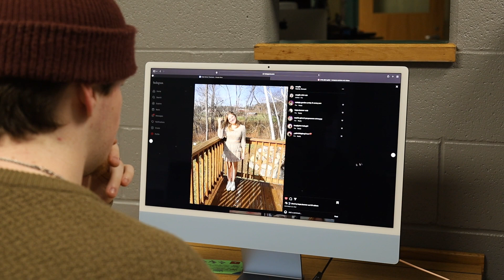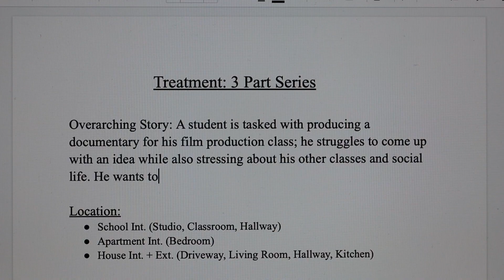Mini Series by Devin Hogan - Episode 1